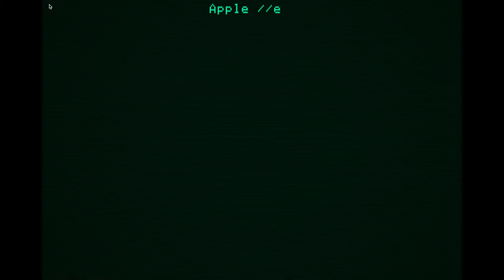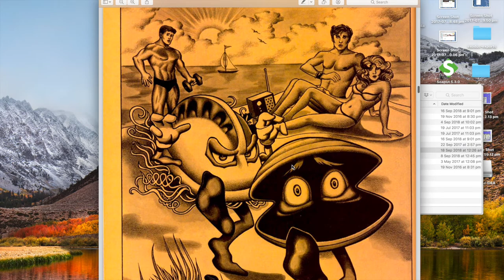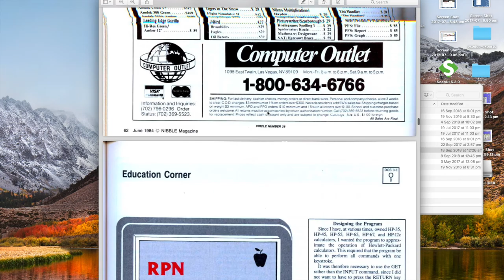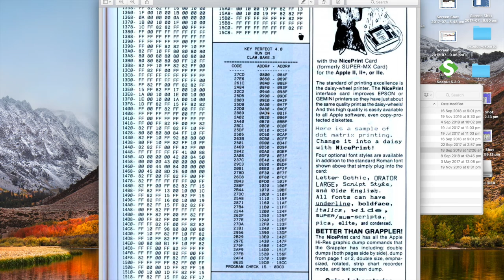We play Clam Bake for the Apple II (Nibble magazine, 1984)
0:00 Intro
0:27 Background info about Nibble magazine
1:03 Figuring out the controls
1:30 We get it working
3:26 Maze 2
4:45 Maze 3
5:49 Colour
7:43 Catch all 4 jellyfish
8:25 Chris’s memories
9:50 Maze 4
10:26 Maze 5
12:22 Summing up
12:43 References on the internet
14:05 Nibble magazine pages
14:47 Code listing